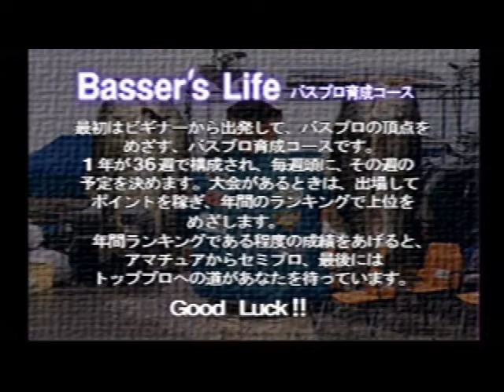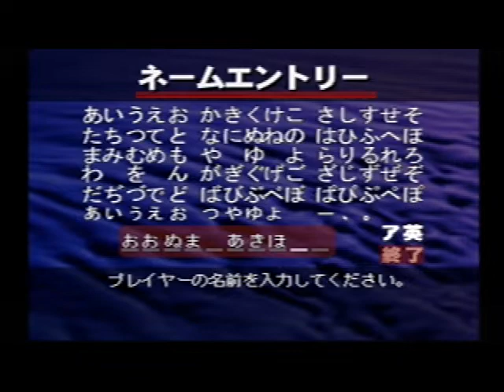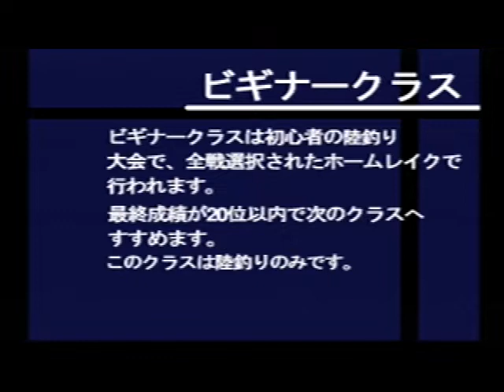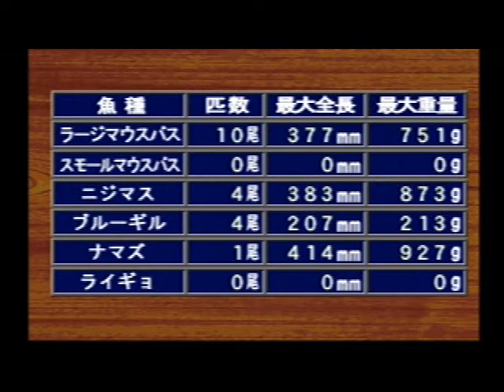FISHER'S ROAD 【フィッシャーズロード】(2)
発売元：BPS （PlayStation）
「バスプロ育成コース」でプレイです
「バスプロ育成コース」はトッププロを目指す育成ゲームです
ホームレイクは「津久井湖」で津久井湖で能力あげの練習です
結構釣れたのですがいきなりあれにトラブルが起きますお金が結構かかりそう🤣